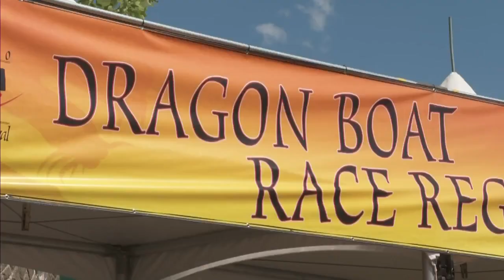The Dragon Boat Festival Was Able To Raise Over $20,000 At Their Virtual Event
The Dragon Boat Festival organizers are thanking everyone who donated at their virtual event this past weekend.